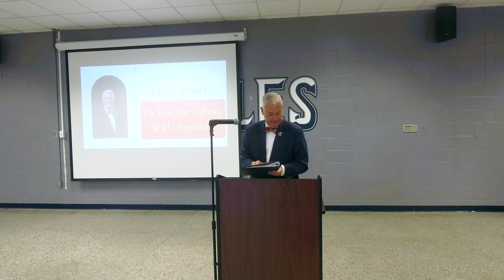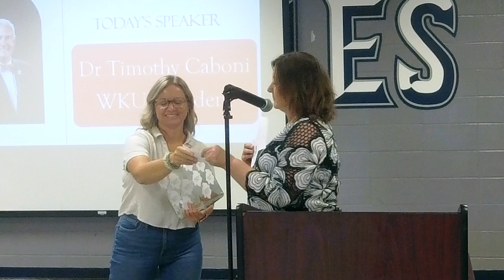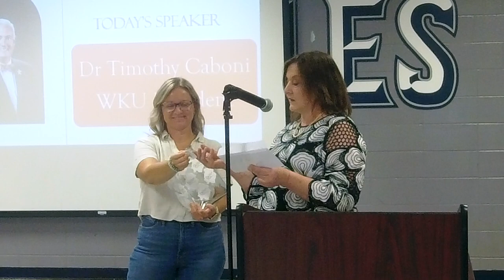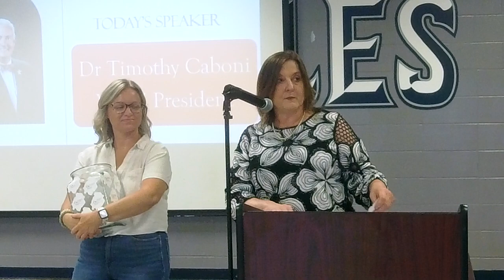6-18-24 Ohio County Chamber of Commerce Meeting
The Ohio County Chamber of Commerce held it's regular meeting Tuesday, June 18, 2024, at Ohio County High School. The speaker for the day was Western Kentucky University President Timothy Caboni. Also, this was the last meeting for Chamber Coordinator Judy Law is retiring from the position after 12 years of service. 6-18-24